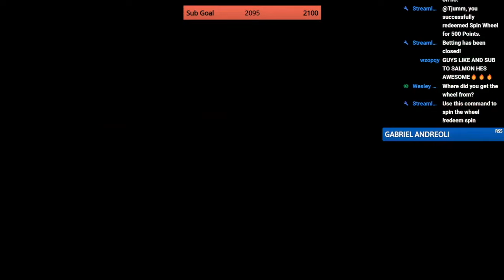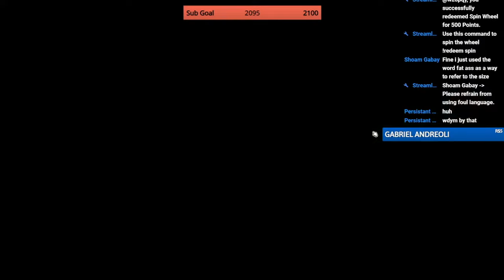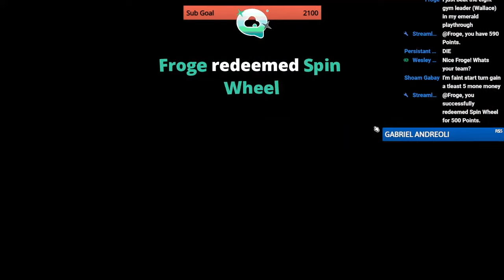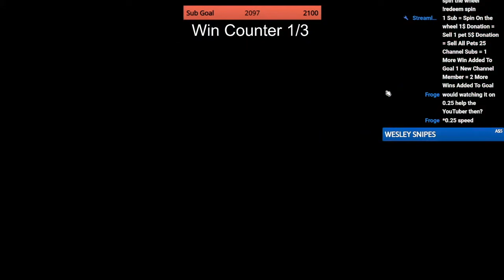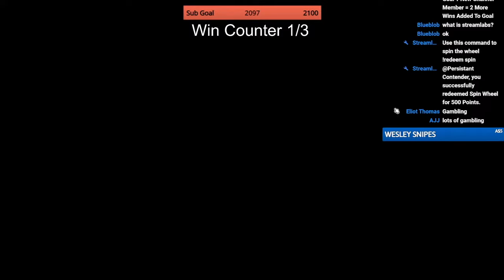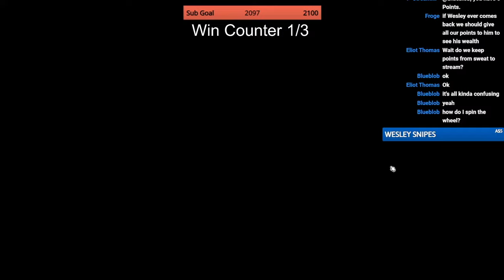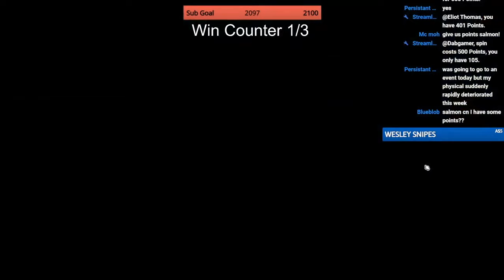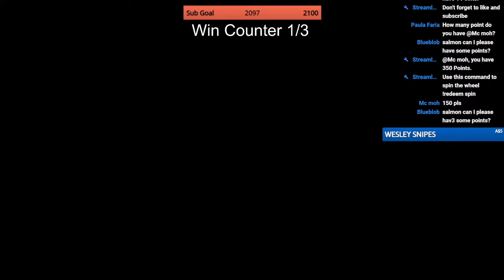Buy/Sell, But Chat Prevents Me From Winning | Super Auto Pets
Monitor Arm:

Office chair:

Office chair roller blade wheels:

Docking station:

Mouse Pad: